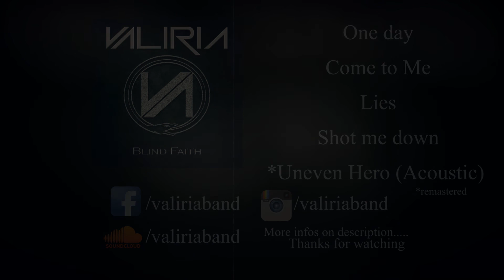Valiria - Lullaby for madness (Blind Faith EP)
[Lyrics]
When will I really heal?
I'm sick of these memories rotting in me
They keep coming and going like ghosts of a dead past
Fighting to relive

She told me this turn it was my own choice to make
To keep living in yesterday or embrace today

[CHORUS]
I'm starting to forget your face
Then someday I will erase you from my pain
This is the final move of our dance
I'll rip apart my heart so nothing can remain

I'm climbing this mountain day after day
And I'm leaving our grave behind
Now you're are where you really deserve
Buried six feet under my real life

I heard her, she was right
You can't hurt me anymore
Who you really are, you're worth of my pity and nothing more

Lyrics by Laís Tomaz

Recorded by Valiria
Mixed by Luccas Vasconcellos
Mastered by Sergio Barsant